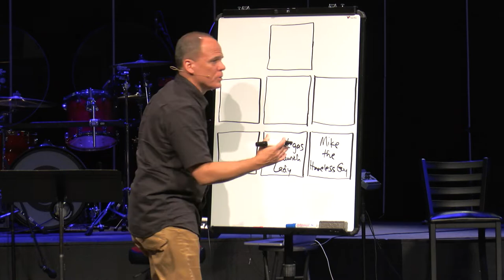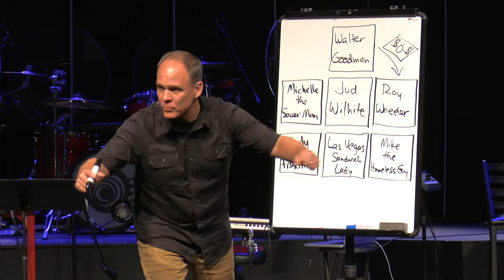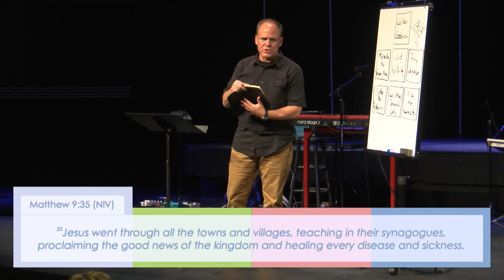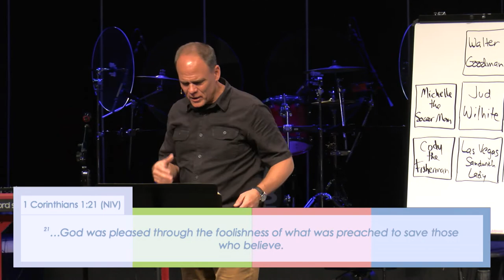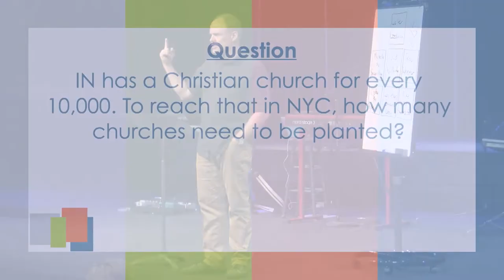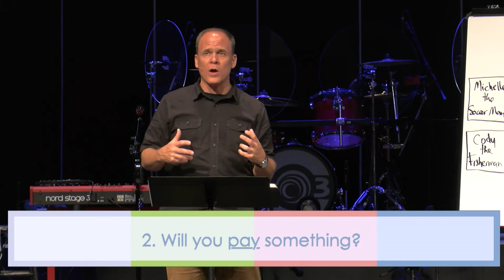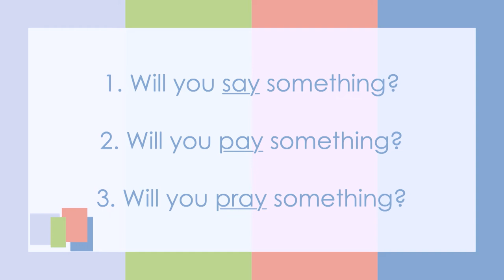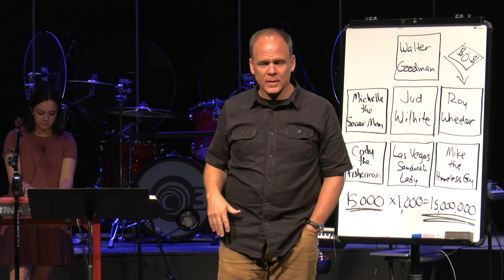Pass the Baton | Guest Speaker Matt Proctor | Ozark Christian College